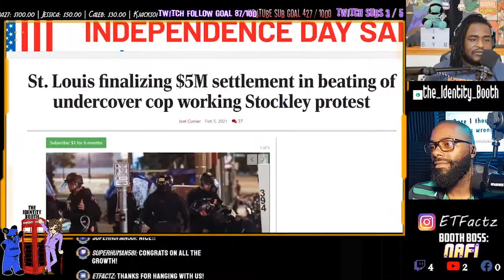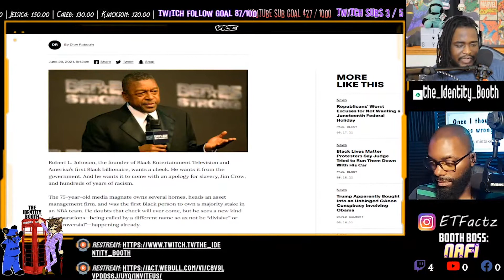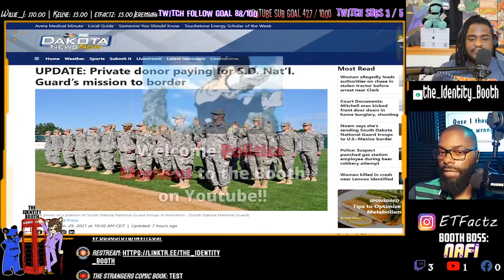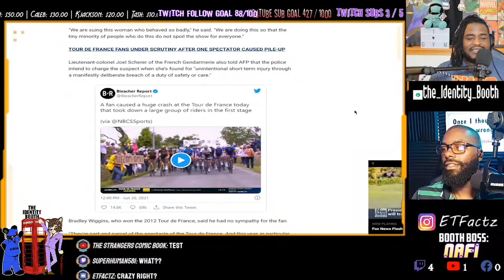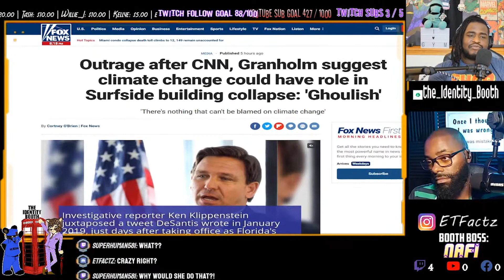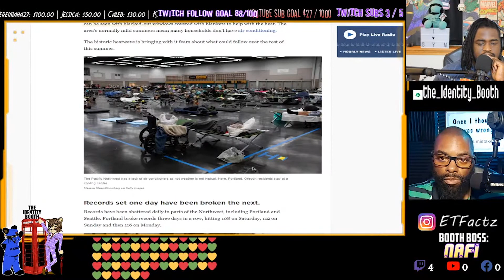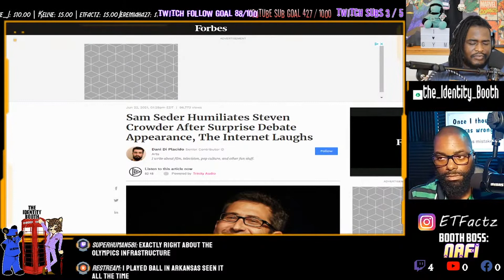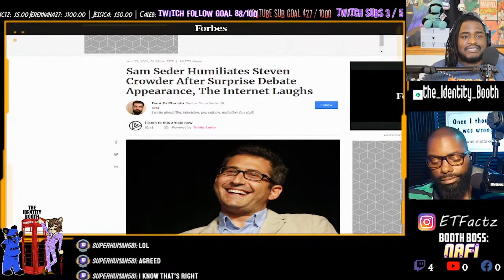TIFTTYLW: Olympics First Break Out, Private Guard Sent To Border, SurfSide Hotel, Sam Seder Attack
Hey Identifier,
A lot happened this week lets get to this story

Leave us a Voice Mail or Support

Take Care